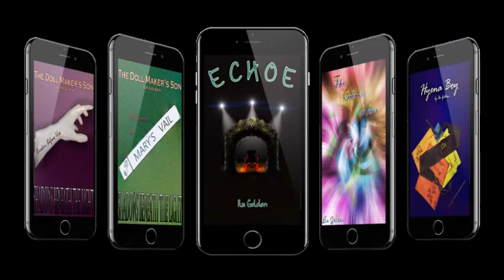Vlog 270: New Tattoo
Wonder what this one is about lol